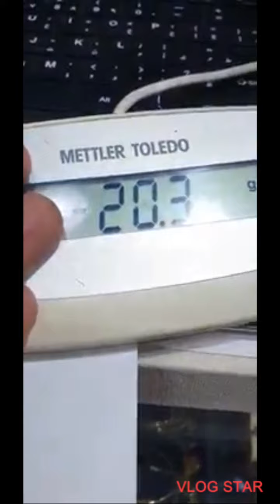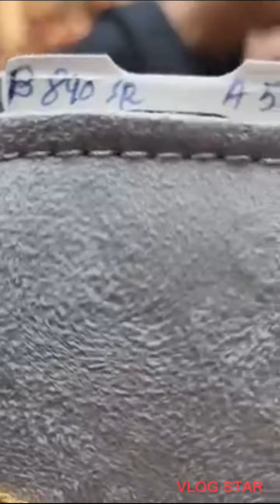star jewelry shop price update for the month June 22.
the exchange rate for today in fawri money transfer is 1 sar = 14.56 php peso.

this is the latest price update in star jewelry shop in balad jeddah including the designs and grams, thanks to the owner and salesman for allowing us to use thier videos to our content.